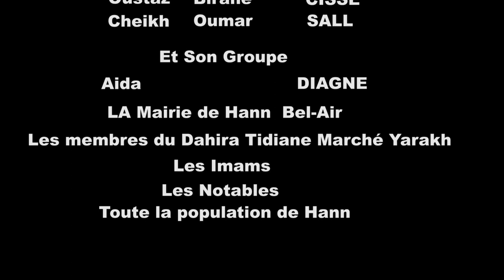DAHIRA TIDIANE MARCHÉ YARAKH: BOURDE POPULAIRE 2020 DEUXIEME PARTIE